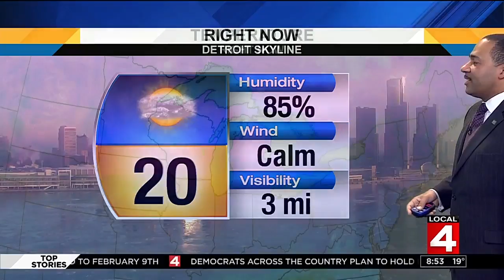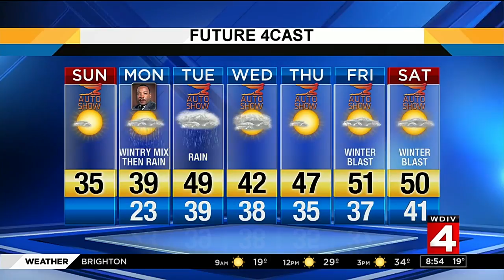Metro Detroit Weather: Chilly end, warm week